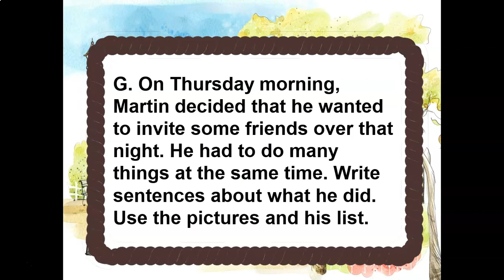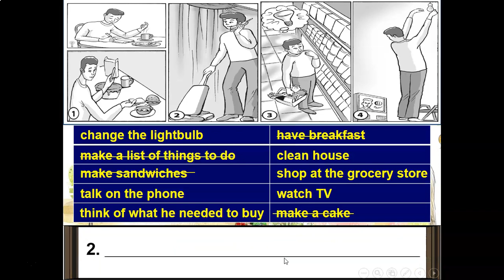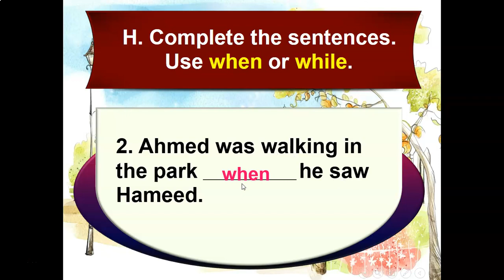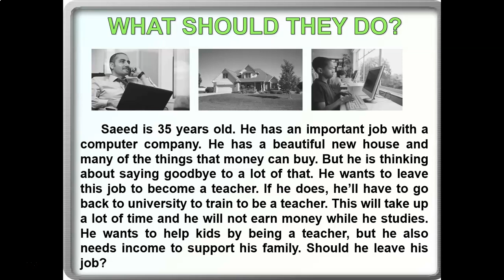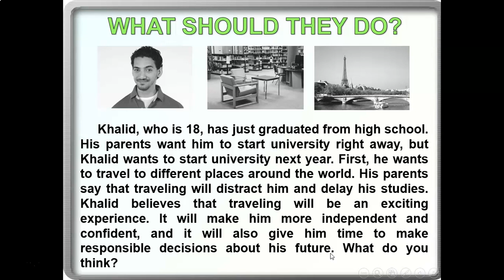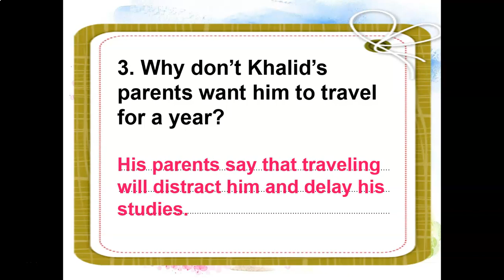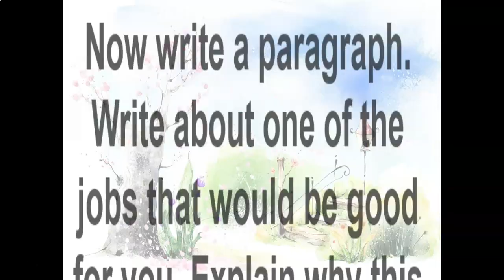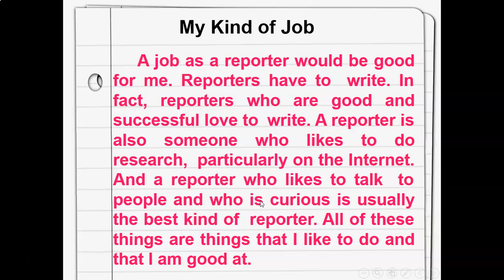Super Goal 6 : 3 All Kinds of People - Workbook (part 2)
Workbook